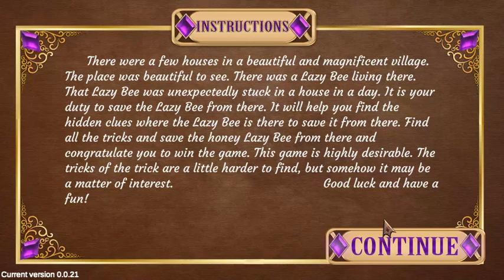PG Conquest Dog Escape Game Walkthrough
Designed By  : Ethan
Developed By  : Lilly